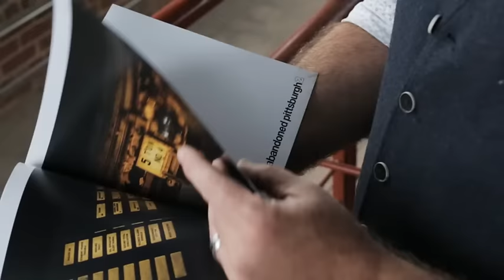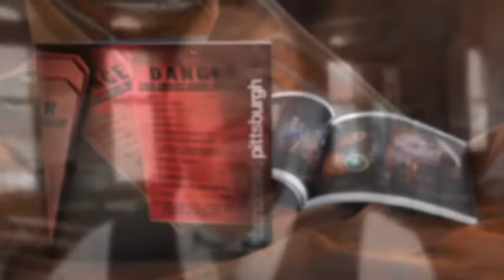BookBaby Reviews - Self-Publishing My Photography Book - Chuck Beard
- Chuck Beard is a professional photographer and magazine art director who self-published his photography book series, "Abandoned Pittsburgh," with BookBaby. In this testimonial, he accounts his experience of self-publishing his beautiful photography collection in physical printed books, from the project’s conception to book distribution. He chose BookBaby not only for their low low prices and satisfaction guarantee, but especially for their quality of color reproduction, their hands-on customer service and fast shipping. As he attests, “People will come up to me and say ‘Thank you for preserving these memories’ – It’s personal for them and it’s becoming personal for me.”

BookBaby has created the world’s largest eBook and printed book distribution network for self-published authors around the globe. The company distributes books in over 170 countries through more than 100+ online retail stores, including Amazon, iBooks, Barnes & Noble, Powell’s, Kobo, and wholesale networks including Baker & Taylor and Ingram.  BookBaby offers a full array of book publishing services including eBook conversion and cover design, as well as book printing, page formatting and Print On Demand services. With offices in Portland, Oregon and the Philadelphia area, BookBaby is the sister company to CD Baby -- the world’s largest online distributor of independent music.

Do you dream of self-publishing your book? It’s easier than you think with BookBaby.